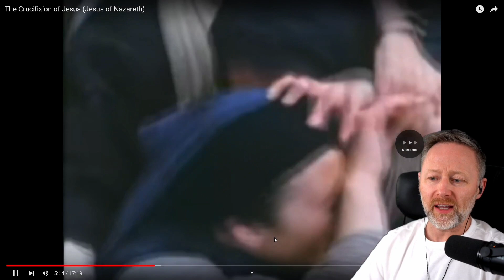Father, Forgive Them.